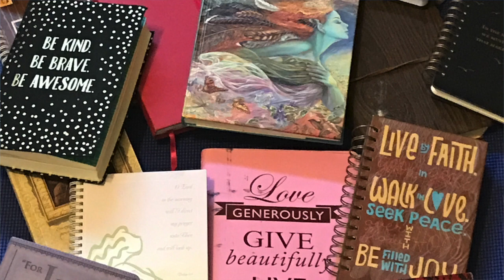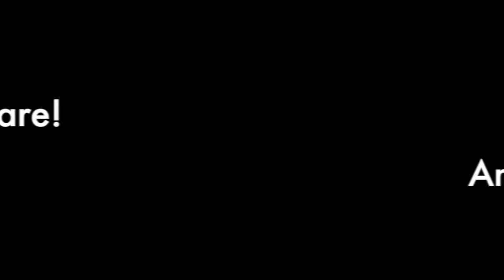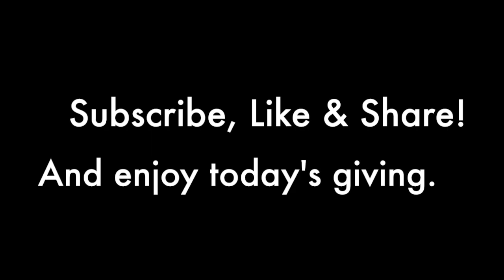Celebrate Yourself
Here's today's giving...self-care and self-celebration.

1. What was going on in my life one year ago today?
a. What or who did I release?
b. What or who have I welcomed in?
c. Personally?
d. Professionally?

2. What is going on now, today? (Celebrate your wins!)
a. What’s great in my life?
b. Do I need to release anyone or anything? (Hurt feelings, people, etc.)
c. What am I preparing to add?

3. What challenges did I face this past year?
a. How did I learn from them?
b. How did I grow from them?
c. What lessons will I take forward in life and how?

4. What do I want to accomplish in the next year? Dream big with limitations on your thinking! Dream first; get practical later.